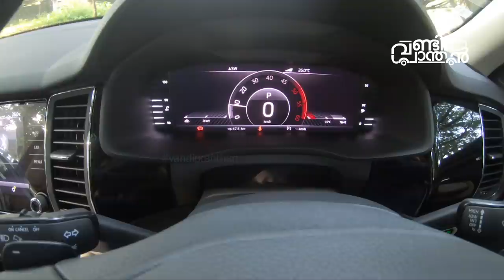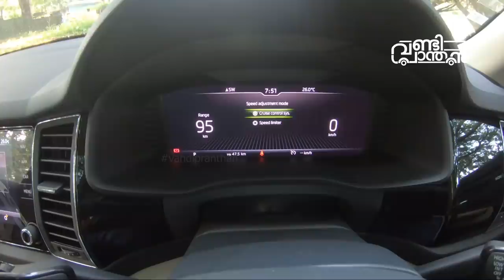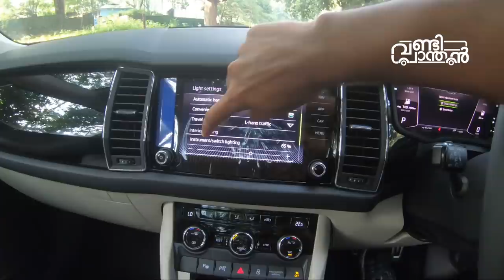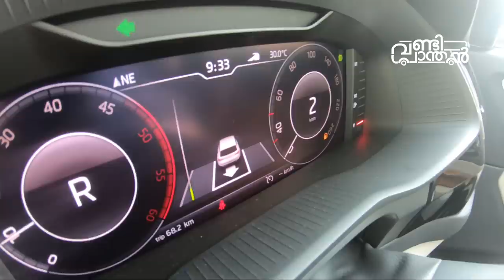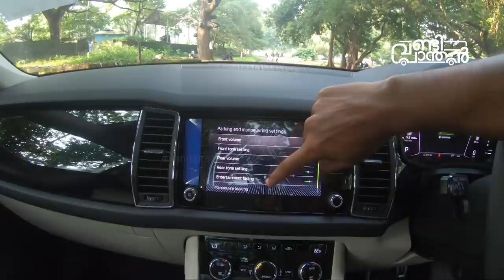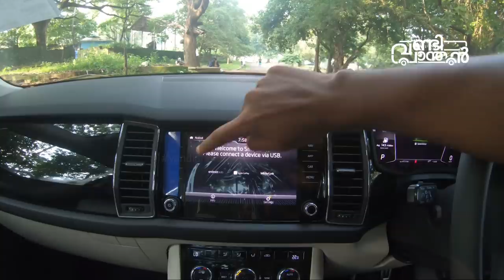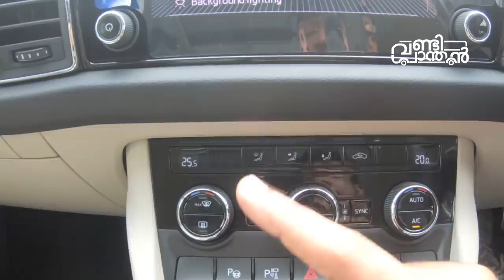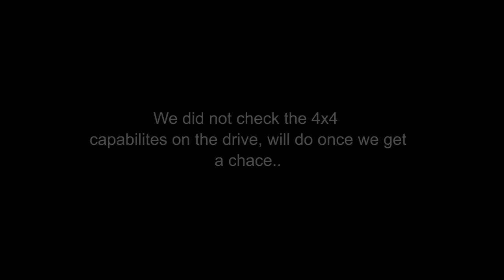2019 Skoda Kodiaq Laurin and Klement Test Drive Review Price and Features Malayalam | Vandipranthan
Vandipranthan driving the new Skoda Kodiaq L and K diesel variant and giving you an impression of the features and specification with driving experience.

It is a good SUV, it has the driving dynamics and steering feel. the suspension also very good in terms of the comfort and handling

speaking about the DSG gearbox, the seven-speed on in this car, its shifts quick in fact very quick, I would rate this gearbox to 9 in 10 in terms of driveability. nice paddle snifters as well.

Sharing the details and price with this video, please do watch the video for more details

Pinnacle Skoda, provided this car for this drive event.
For more details and booking, Please contact Pinnacle Skoda for more details and booking